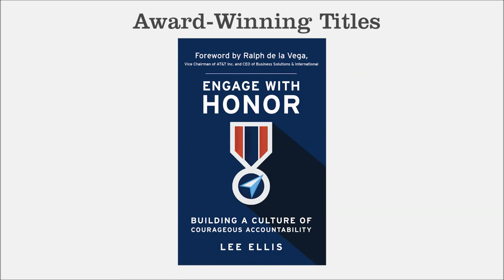"The What and Why of Leadership Discipline" - Lee Ellis - Leading with Honor Coaching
In this segment of leadership coaching from Lee Ellis, he shares how to leadership discipline uniquely distinguishes yourself from other leaders. When we learn and apply this foundational leadership attribute, our opportunity for long-term success grows.